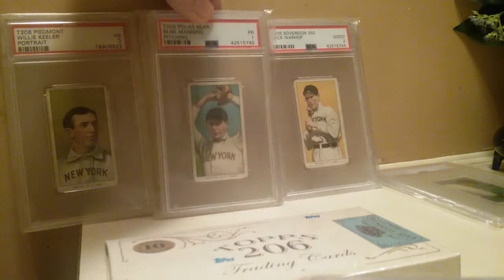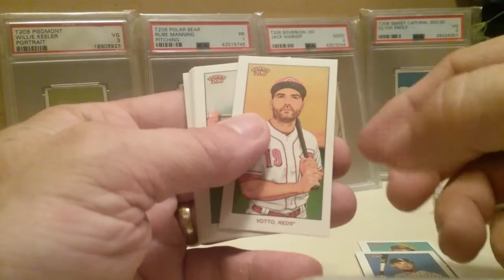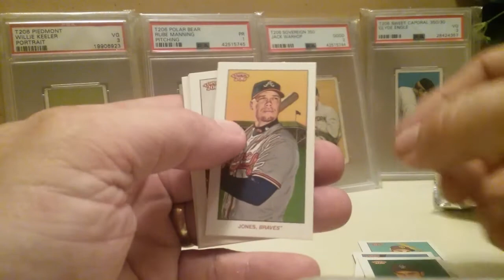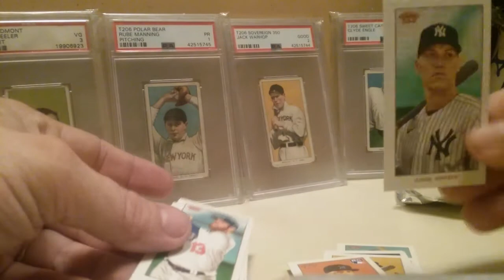Topps 206 pack rip, awesome pull